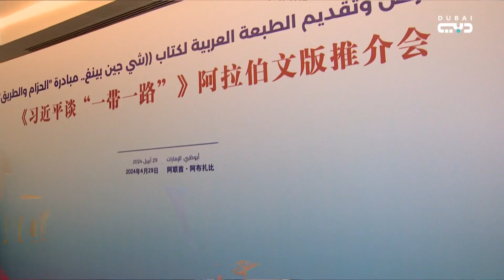حفل تقديم الطبعة العربية من كتاب الرئيس الصيني شي جين بينغ "مبادرة الحزام والطريق"